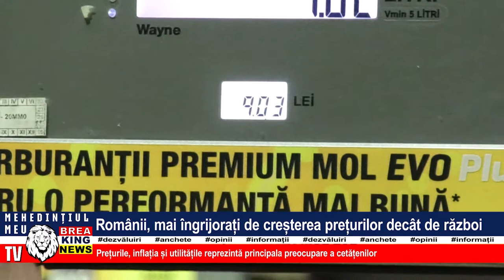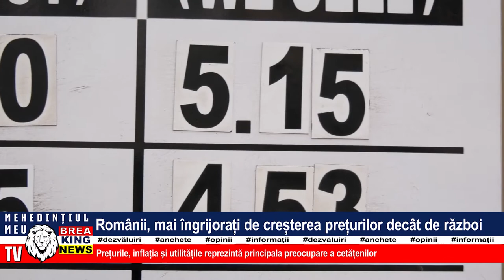ROMÂNII, MAI ÎNGRIJORAȚI DE CREȘTEREA PREȚURILOR DECÂT DE RĂZBOI